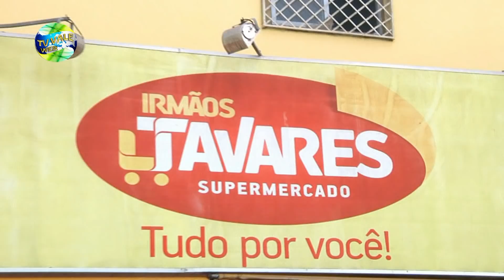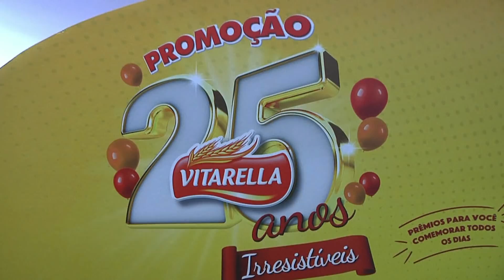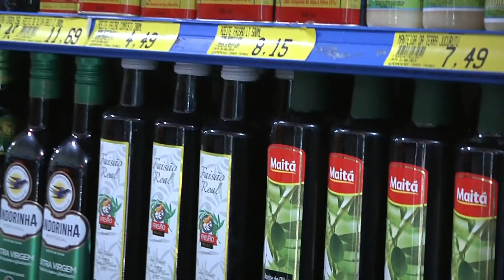TV VALE- O Supermercado Irmãos Tavares comemora 10 anos da Rede Paraíba Privado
Na manhã desta segunda-feira(15), o supermercado Irmãos Tavares em Itapororoca, comemorou os 10 anos da Rede Paraíba, parceira do mercado na cidade.
Foi servido um delicioso café da manhã e muito forró, com ´Paulinho e Forró Bom Demais´.
O proprietário Marcos Tavares, falou da importância da parceira e dos futuros projetos do seu estabelecimento.
Por Napoleão Soares.